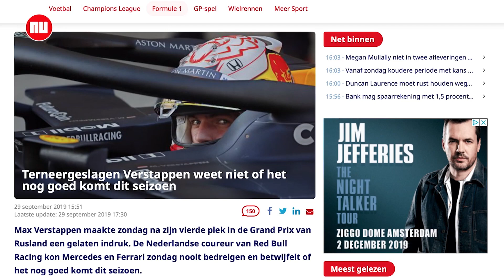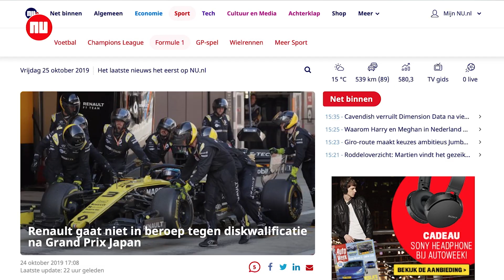Vooruitblik F1: ‘Verstappen heeft externe factor nodig voor winst in Mexico’ | NU.nl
Dit weekend wordt er geracet in Mexico, waar Max Verstappen de laatste twee races won. Lukt hem dat nu weer? Er is ook een kleine kans dat Lewis Hamilton kampioen wordt. NU.nl-verslaggever Joost Nederpelt blikt vooruit op de grand prix.